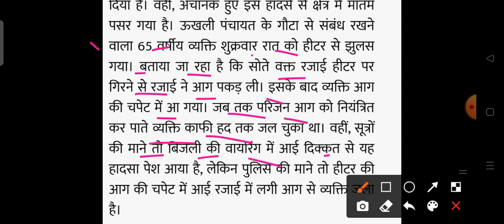हिमाचल प्रदेश में जिंदा जला व्यक्ति HP Breaking News